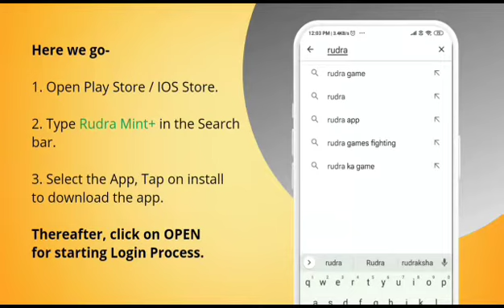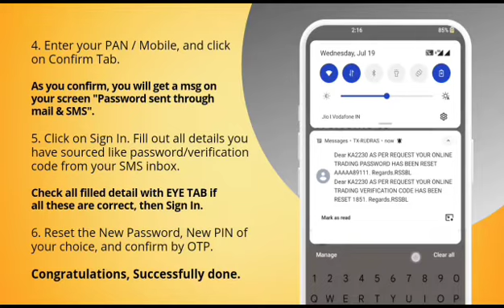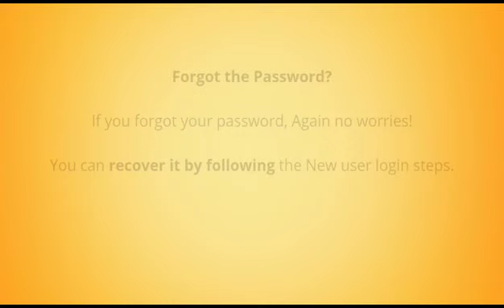How to login to RUDRA MINT+ mob trading app | Rudra Shares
How to Use RUDRA MINT+ 📱 🖥️ 📈
In this video we will learn about how to  quick login in Rudra MINT+.  With Rudra MINT+  you can invest in Stocks, ETFs, IPO, Futures & Options, Commodities and Currencies market using mobile app, web trading platform and trade directly from TradingView charts.

How to install Rudra MINT+
1. Open Play Store / IOS Store.
2. Type Rudra Mint+ in Search bar.
Thereafter, click on OPEN for starting Login Process.

If you are a New User -
You will need to generate an online password for the first time while login for online trading. No worry, you can reset it in a while.

Instructions for Login onto the Mob trading app - Rudra Mint+
1. Type your Client ID & click on Forgot Password.
2. Enter your Mobile No. & click on reset password.
3. Tap to Sign In, and Click Forgot Verification Code.
(As you are done, a confirmation msg will be shown on your screen that "Password sent through mail and SMS")
4. Enter your PAN / Mobile, and click on Confirm Tab.
(As you confirm, you will get a msg on your screen "Password sent through mail & SMS")
5. Click on Sign In. Fill out all details you have sourced like password/verification code from your SMS inbox. Check all filled detail with EYE TAB if all these are correct, then Sign In.
6. Reset the New Password, New PIN of your choice, and confirm by OTP.

Congratulations, Successfully done.

Forgot the Password?
If you forgot your password, again no worries!
You can recover it by following the New User Login steps.